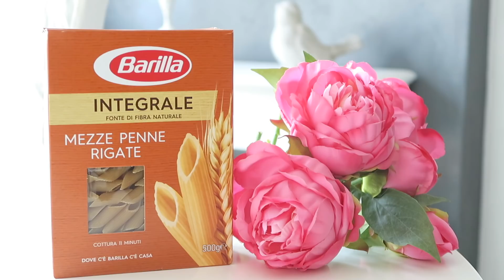#3 COSA C'E' PER CENA: PRIMO!!! || IL CUORE DI VIOLET